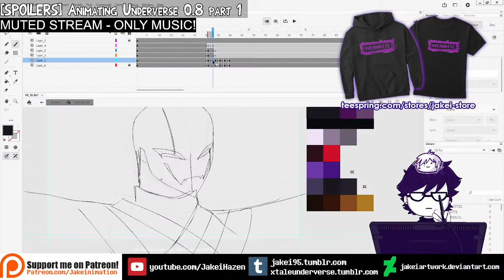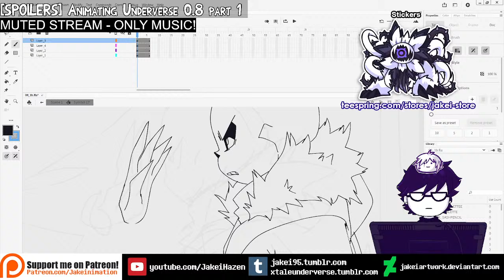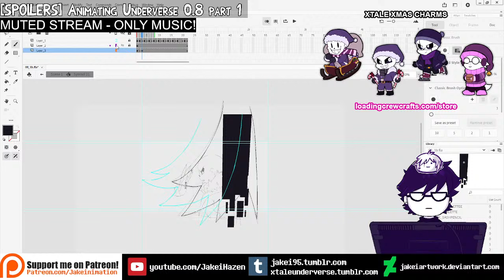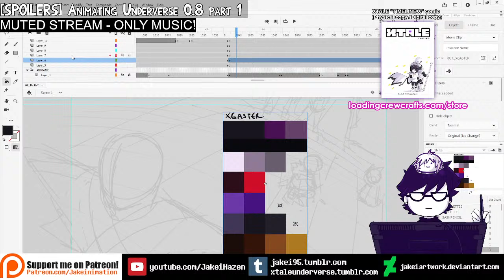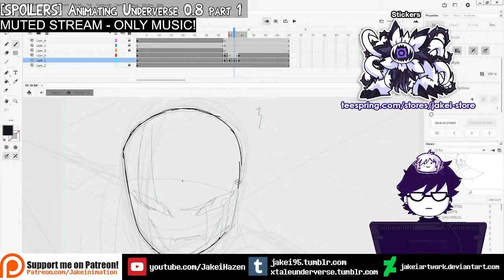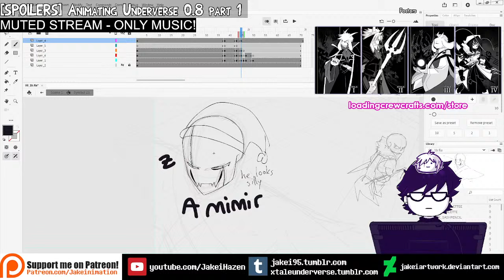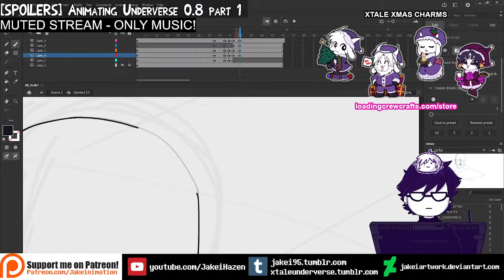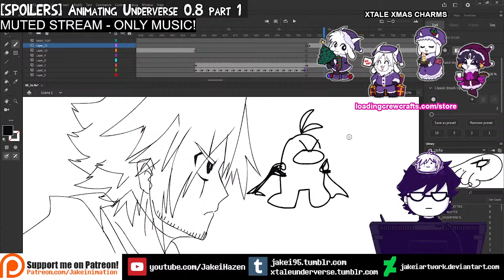[SPOILERS] ANIMATING UNDERVERSE 0.8 PART 1 (3)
Muted Stream - Only music!

FAQ:
Software used:
-Adobe Animate CC (animation)
-Paint tool SAI/ Adobe Photoshop / Clip Studio Paint EX (Drawings)
-Manga Studio EX4 (comics)

Drawing tablet:
- Wacom Cintiq 16